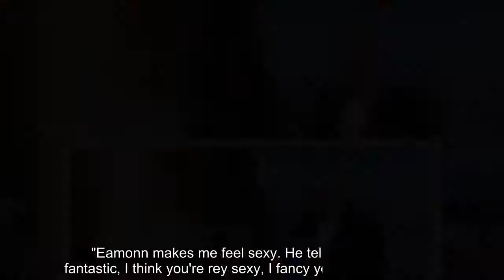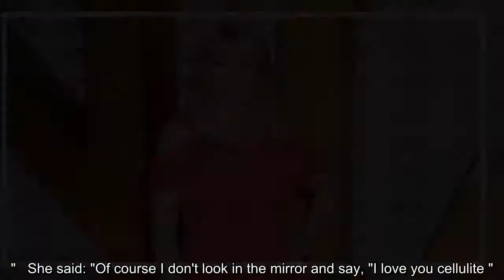Ruth Langsford says Eamonn Holmes makes her feel 'sexy at 60'